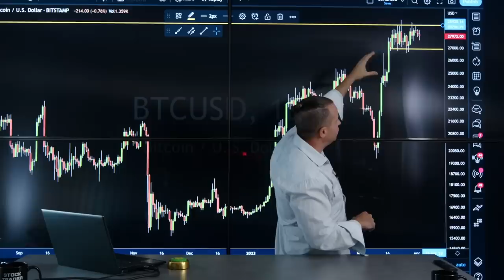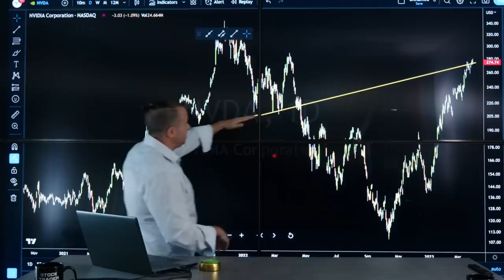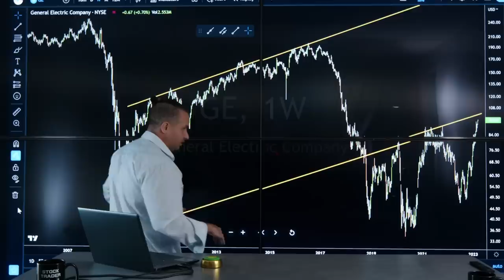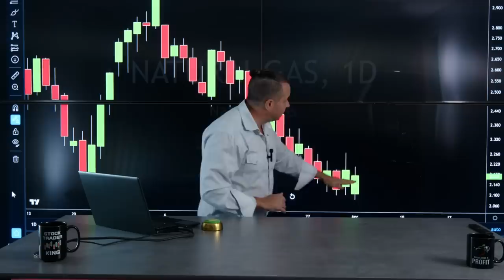Daily Play Call Video: Watch as Gareth shares the most pressing chart setups in the market NOW!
Despite the markets getting off to a slow start this week (unlike the previous two weeks), Gareth sees this as an opportunity to plan and position for the moves that are next to come. With Bitcoin being at its CRUCIAL resistance zone, and with stocks stalling to start the week, Gareth has EVERYTHING you need inside this action packed Game Plan!